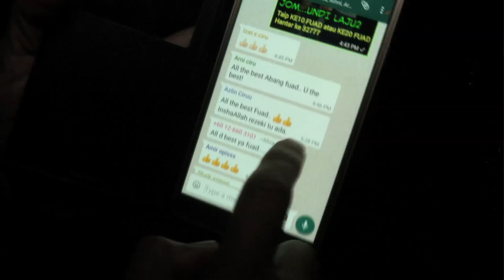MeleTOP: Konsert Akhir Kilauan Emas Ep 182 [26.4.2016]